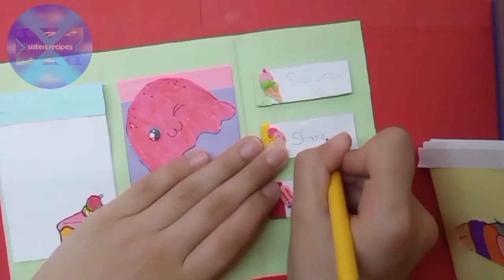DIY emoji pen | How to make emoji pen without cardboard | Emoji pen decoration | Sisters Recipes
Hello everybody! It's Luna. How are you all! This is another amazing video, hope you enjoyed watching it.
It  is not the number of sub who is important the thing is the people who are watching and enjoying watching my videos are increasing day by day.
And
To be part of my YouTube family Just complete these 2 steps
If you completed them
Welcomeee to my channel❤️❤️❤️